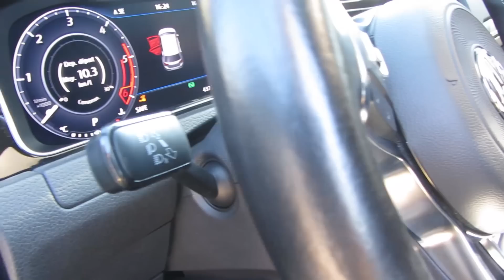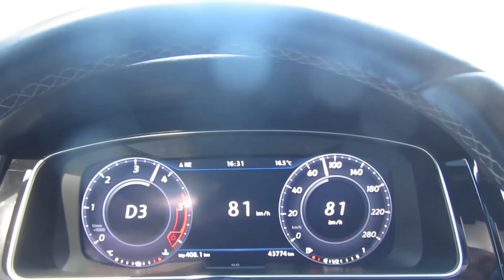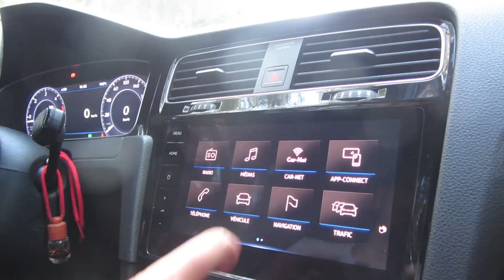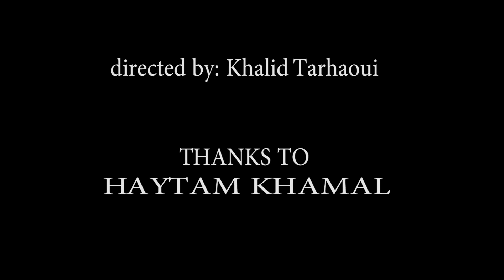Full Review: Golf 7.5 GTD 2018 in-depth review | Rami Mesrar Reviews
directed by: Khalid Tarhaoui
présentation: Rami Mesrar